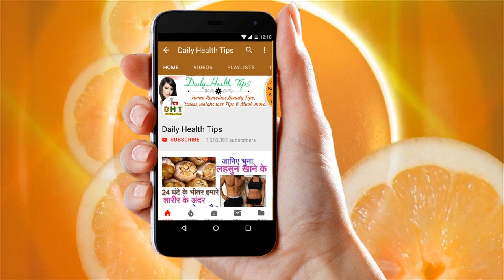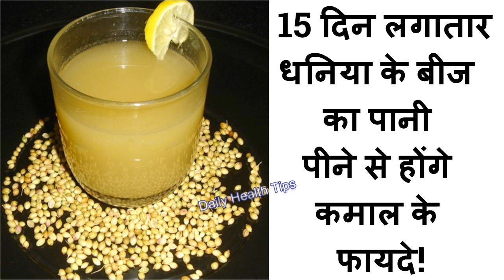15 दिन लगातार धनिया के बीज का पानी पीने से होंगे कमाल के फायदे | Coriander seeds benefits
15 दिन लगातार धनिया के बीज का पानी पीने से होंगे कमाल के फायदे @

धनिया के बीज के चमत्कारी फायदे || Sukha dhaniya khane ke fayde || Coriander seeds benefits - अपने flavor और खुशबू के कारण धनिया के बीज (Coriander seeds) को हर भारतीय किचन में पाया जाता है। इसके बिना खाने का स्वाद (Taste) अधूरा रहता है, स्वाद के साथ- साथ धनिया के बीज के फायदे (Health benefits) bhi कई सारे हैं। जैसे कि यह आपके खाने का पोषण का लेवल (Nutritional value) बढ़ा देता है। इसके फायदे और खुशबू के कारण यह भारत के साथ- साथ पूरी दुनिया में popular हो गया है। aur toh aur friends फाइबर, कैल्शियम और एंटीऑक्सीडेंट गुणों से भरपूर सूखा धनिया (Dry coriander seeds) की तासीर ठंडी होने के कारण यह पेट इंफेक्शन, acidity और शरीर की जलन जैसी समस्याओं (Body irritation) को दूर करती है। इसके अलावा भी इसका सेवन बवासीर (Piles), यूरिन इंफेक्शन, ब्लड शुगर और पेट की जलन (Stomach irritation) को दूर करता है। इसी कारण इसे एंटी डायबीटिक पौधे के रूप में भी जाना जाता है। इसके अलावा भी इसका उपयोग kai tarha ki समस्याओं के निदान में किया जाता है. आइए धनिया के बीज se hone wale amazing health benefits को जानें.